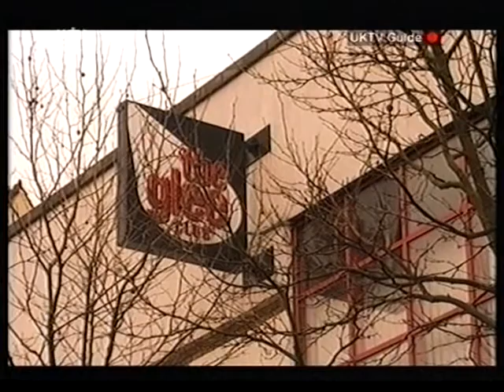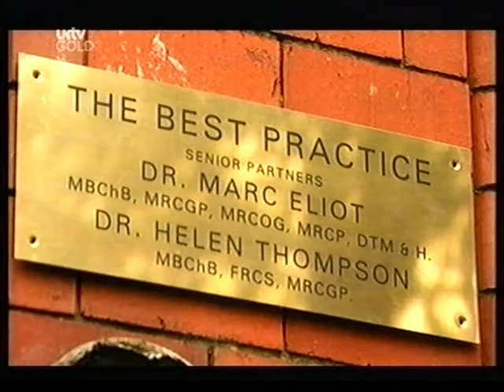BBC1 Doctors Give It Up (29th April 2003)